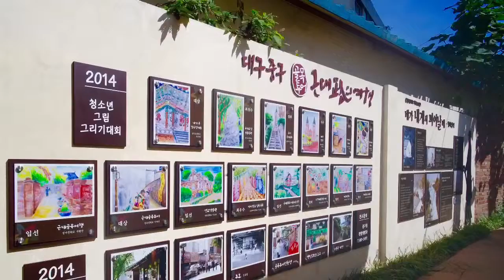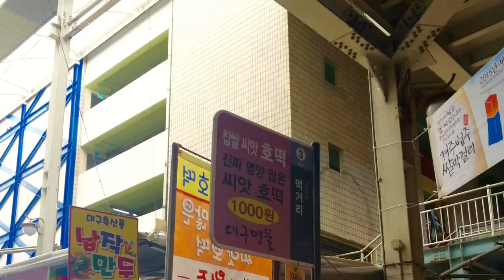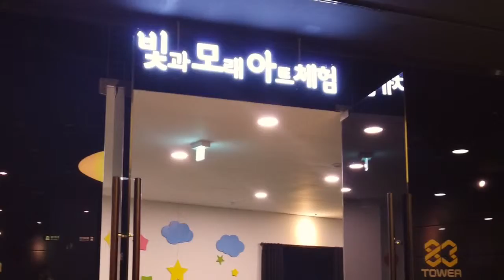WOWKOREA 5thTrip to Gyeongsangbuk-do - Daegu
WowKorea 5th Trip to Gyeongsangbuk-do (Individual Review)
Part III - Daegu

For the last day of WowKorea Supporters' 5th trip, we visited Daegu. Being one of the largest cities in South Korea, we took the time to revisit the city's history by walking through Jung-gu Modern Cultural Street. Afterwards, we filled our tummies with delicious street food at Seomun Market. And we played like children at E-World's Light, Sand, and Art Show.

DIRECTIONS TO THE PLACES WE VISITED:
From Daegu Station
 Jung-gu Modern Cultural Street
Take Bus Bukgu2 and get off at Yakryeongsi Entrance
 Seomun Market
Take Bus 653 or 623 and get off at Seomyuhuigwan Corner 1